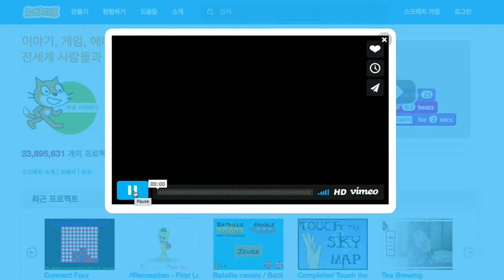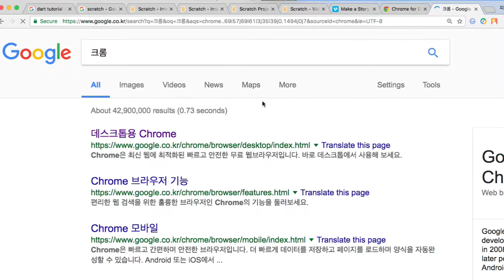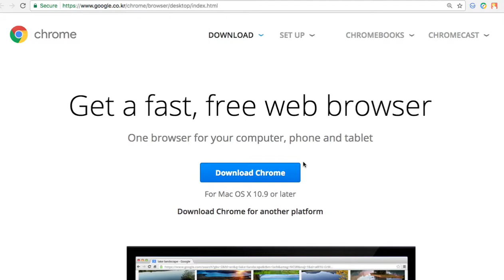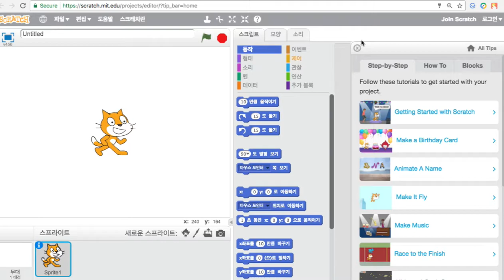Scratch 001 MIT 대학 및 크롬 브라우저